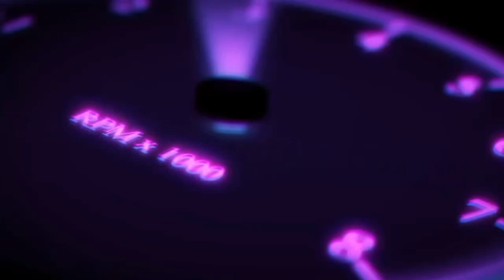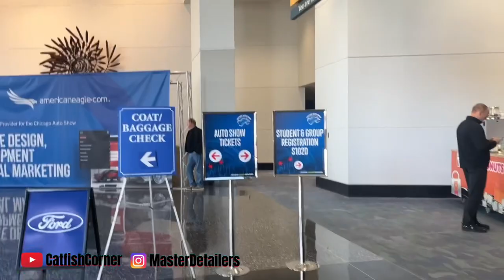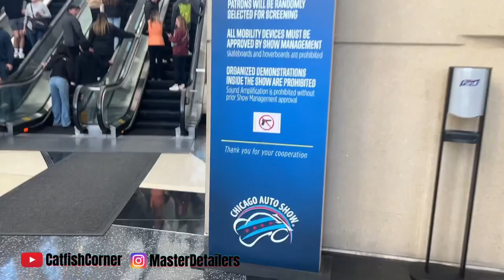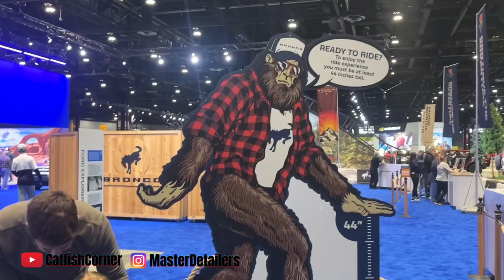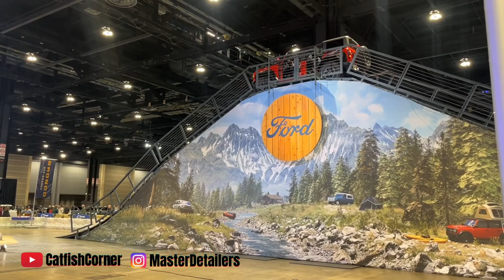I went to the 2024 Chicago Auto Show and saw a rare Tucker!👀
I went to the 2024 Chicago Auto Show I saw a some cool cars but the highlight of the show for me was I actually got to see a Tucker in person for the first time! There were only 51 Tuckers built in 1948 so it’s a very rare car, and a  numbered car too! You don’t see this car around too often
Follow my son on YouTube@PIMPINTV
If you want to send me anything send it to
Catfish Corner
Hammond Indiana 46323
The new front struts,custom converter and custom exhaust system was installed on my Mercedes at One Stop Muffler&Brake in East Chicago Indiana call them if you need any mechanical work done on your vehicle and follow them on instagram